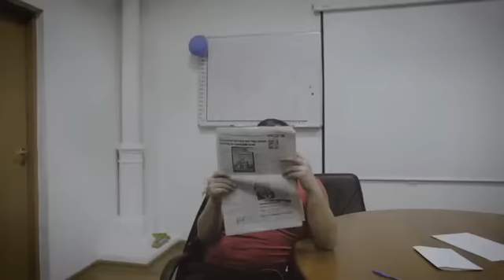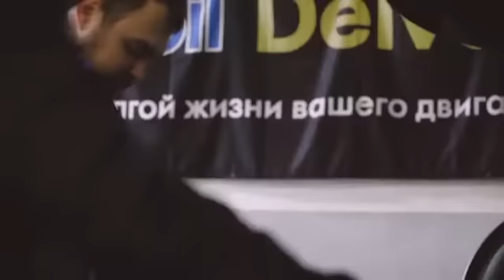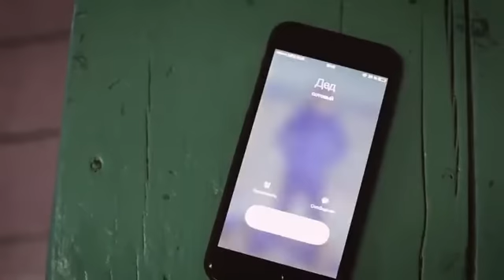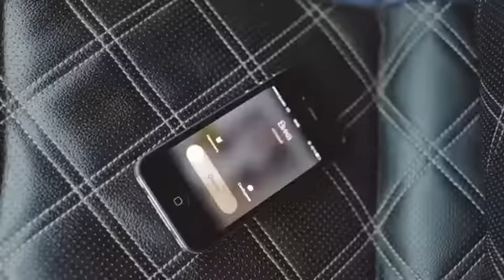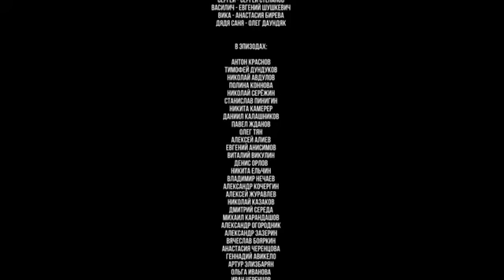Дети 90 х 2015